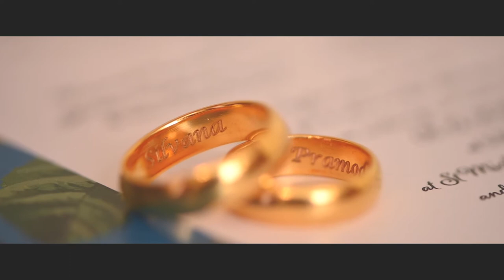Silvana & Pramod Wedding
THE MOMENT WE GOT HITCHED AND ROCK & ROLL

❤️VIDEO CREDITS❤️
STUDIOGREY PHOTOGRAPHY

❤️MUSIC CREDITS❤️
RIGHT NOW - NICK JONAS
LITTLE GIANT - ROO PANES